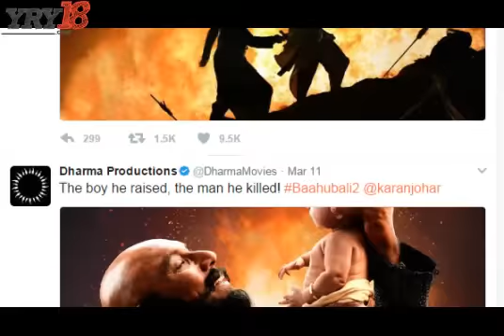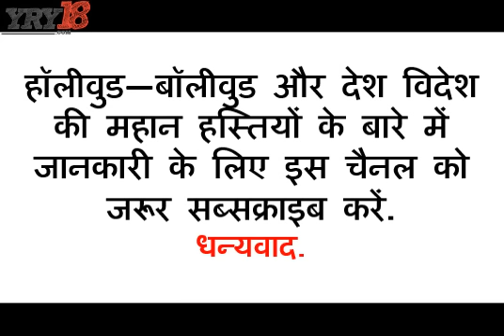Sharad Kelkar Has Given Voice To Bahubali Prabhas | Bahubali 2 | YRY18 | Hindi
Friends, You know who gave voice to Prabhas in Bahubali Part One. Actor Sharad Kelkar has given voice to Bahubali. Dharma Productions Bahubali 2 film First Look Teaser released and trailer will be release on 16 March. And Bahubali -The conclusion is going to release on april 28. Sharad Kelkar dubbed prabhas baahubali the conclusion